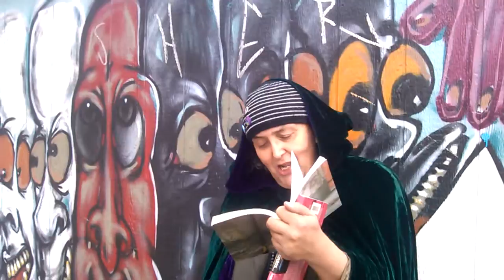POET/GREEN ARTIST HEKTOR MUNOZ